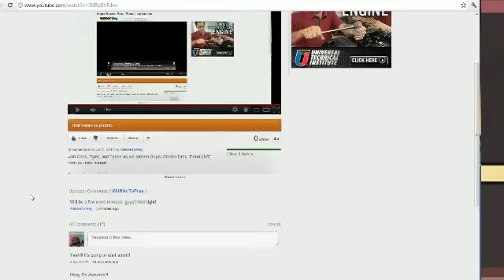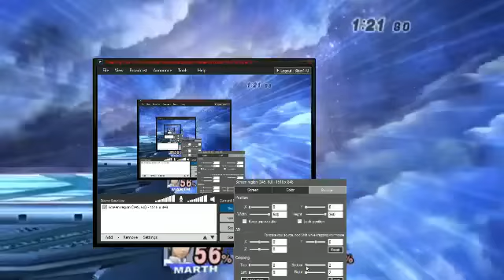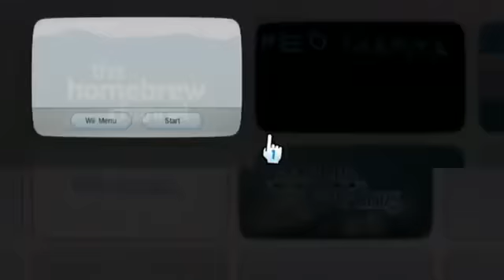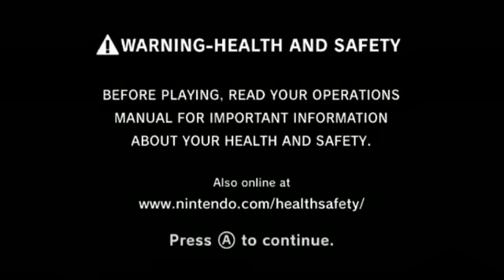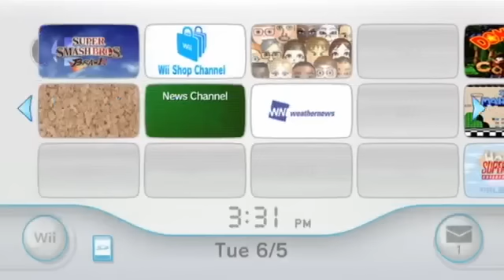Super Smash Bros. Brawl/Hacked/64 Live Stream (Recorded 06/05/2012)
Join Chris, Tyler, and Tyson as we stream Super Smash Bros. Brawl LIVE from our new house!